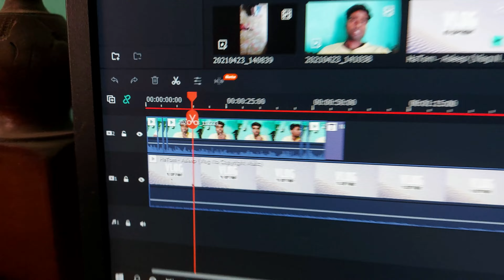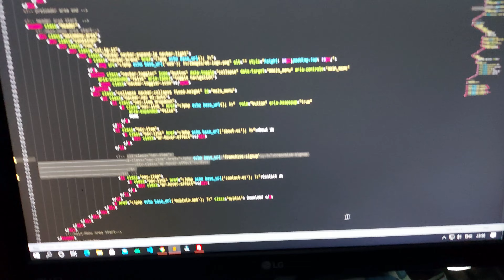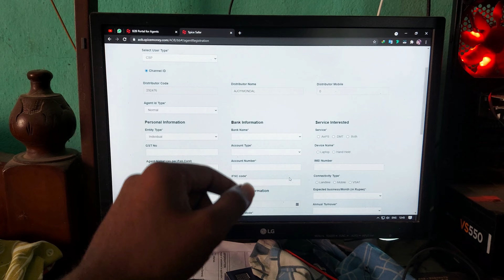রাস্তাঘাট পুরো ফাঁকা || Daily Vlogs || Bold ARI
RECOMMENDED GEAR
o Tripod(ULANZI)